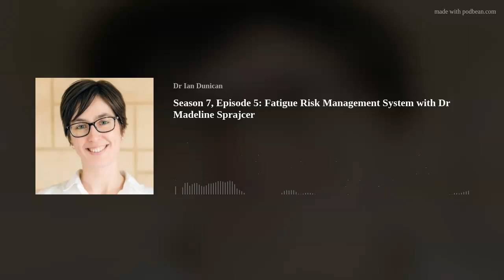Season 7, Episode 5: Fatigue Risk Management System with Dr Madeline Sprajcer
In this episode I chat with Madeline Sprajcer about her recent paper on "How effective are Fatigue Risk Management Systems (FRMS)?"
In this episode, Madeline and I tackle the subject of FRMS in industry settings. We go through Madeline's background, education and other interests. Her interest in history and her new work investigating fatigue risk in new parents.

Reference: Sprajcer M, Thomas MJW, Sargent C, Crowther ME, Boivin DB, Wong IS, Smiley A, Dawson D. How effective are Fatigue Risk Management Systems (FRMS)? A review. Accid Anal Prev. 2022 Feb;165:106398. doi: 10.1016/j.aap.2021.106398. Epub 2021 Oct 28. PMID: 34756484; PMCID: PMC8806333.
Connect with Madeline on LinkedIn